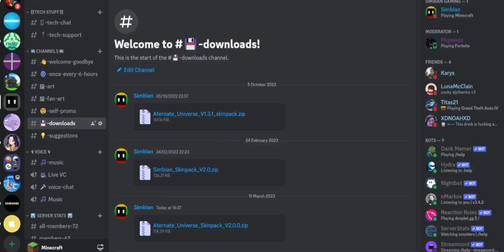Alternate Universe 2 - The trailer